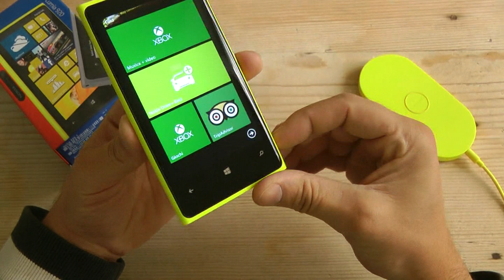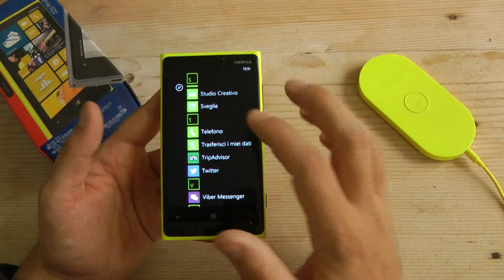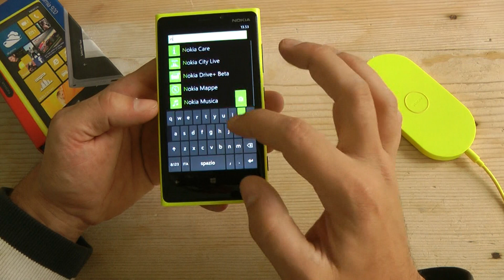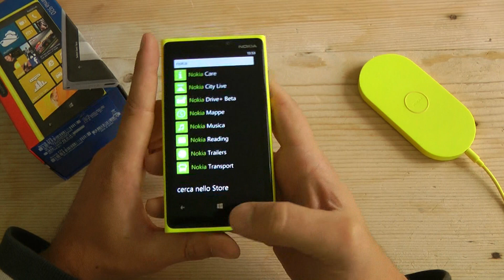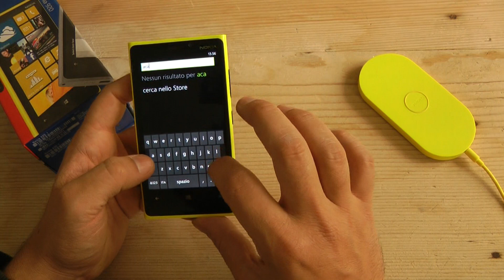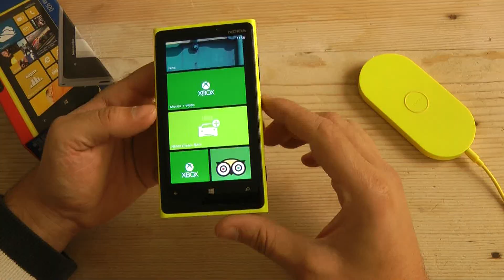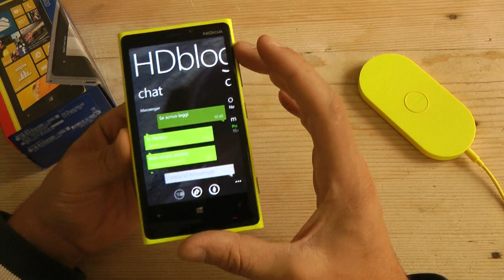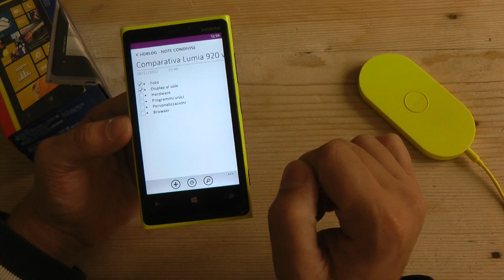Nokia Lumia 920 unboxing e video focus 1 by HDblog